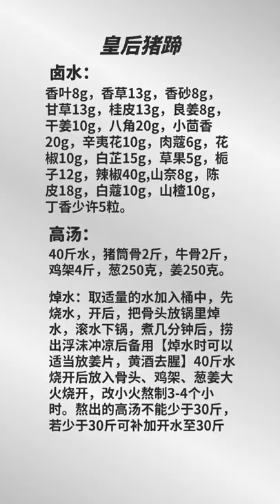Cooking diary, d's cooking tonight @Cooking bacon, cooking butternut @Spicy Seafood & Bone Beef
cooking games
cooking bacon in the oven
cooking mama
cooking asparagus
b&m cooking pots, cooking companions
cooking classes
cooking channel
cooking classy
cooking duck, cooking delicata squash, cooking definition, cooking drumsticks
cooking drawing
cooking dash
cooking diary, d's cooking tonight
d's cooking
cooking eggs
cooking eggplant
cooking equipment
cooking eggs in air fryer
cooking essentials
cooking emoji
cooking fever
cooking fish
cooking gloves
cooking gauntlets osrs
cooking girl
cooking gifts
cooking halibut
cooking ham
j&h cooking
4-h cooking 101 recipes
h&t cooking
4-h cooking 101 project manual
4-h cooking 201 recipes
cooking ideas
cooking in animal crossing
cooking images
icooking nj
icookingstore
icooking hot pot east hanover
cooking suite
cooking jobs
cooking jokes
cooking jackfruit
j cooking words
jcooking odyssey
cooking kale
cooking knives
cooking knife
cooking kielbasa
cooking kabobs
cooking light
cooking lentils
cooking lobster
cooking mushrooms
cooking methods
cooking network
cooking noodles
in cooking
cooking oil
cooking oil smoke points
cooking okra
cooking oil dispenser
cooking orzo
cooking oatmeal